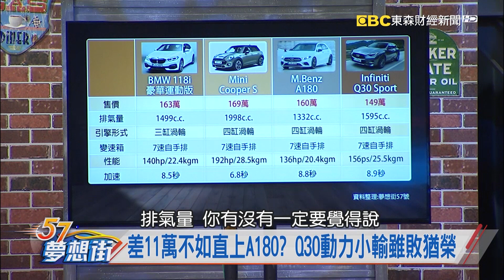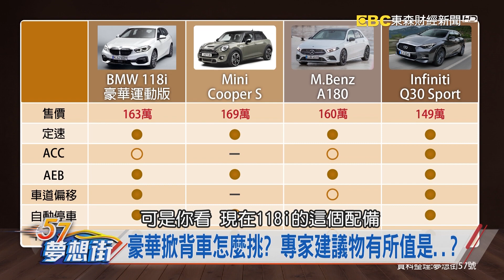豪華掀背車怎麼挑? 專家建議物有所值是..?《夢想街57號 預約你的夢想 精華篇》20191204 李冠儀 謝騰輝 郭正浩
差11萬不如直上A180? Q30動力小輸雖敗猶榮
150-170萬買這些豪華掀背車 配備夠齊全嗎?
豪華掀背車怎麼挑? 專家建議物有所值是..?